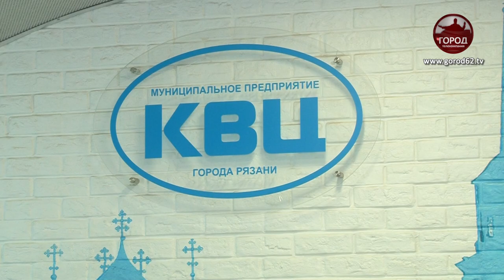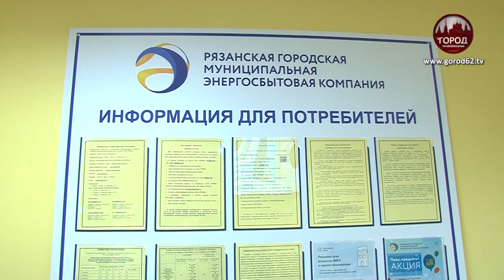АЛЬЯНС ДВУХ КОМПАНИЙ